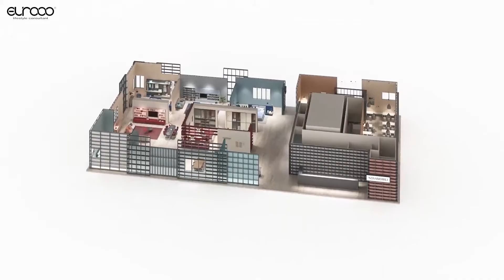Made in Italy design Furniture | Novamobili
The cornerstone values of our philosophy are modularity, flexibility, cross-functionality and wide applicability, the clear expression of an artisan tradition that lives on in a technologically advanced company open to future challenges. The company comprises a team of designers and engineers who, in collaboration with leading names in architecture and design, never fail to come up with innovative tailor-made furniture solutions.